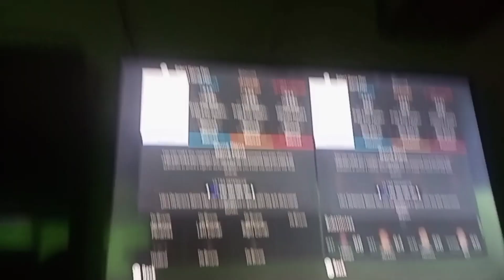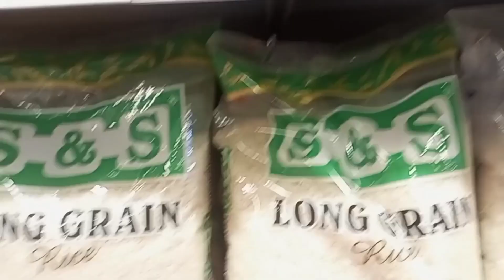VLOG❤️:Canceled Sleepovers, Learning Ps, Depression is real; Bouncing back😁, Shopping 🛒 & more